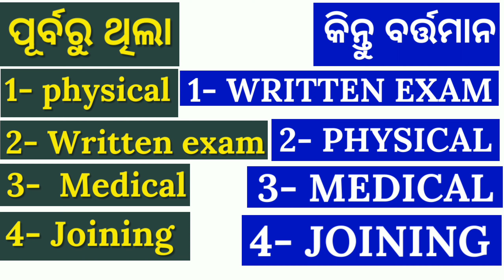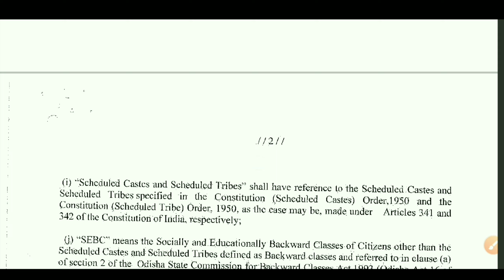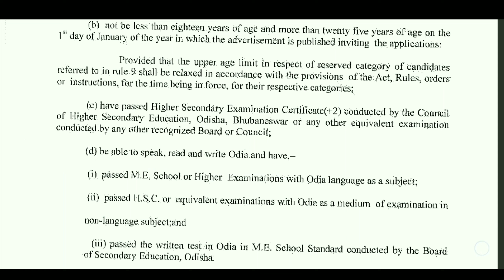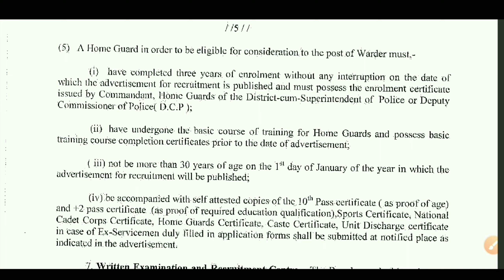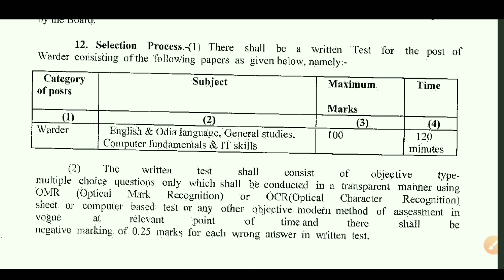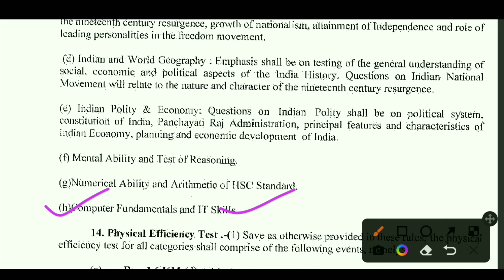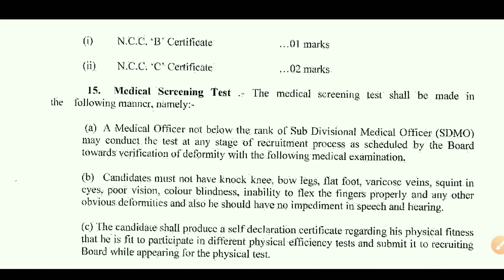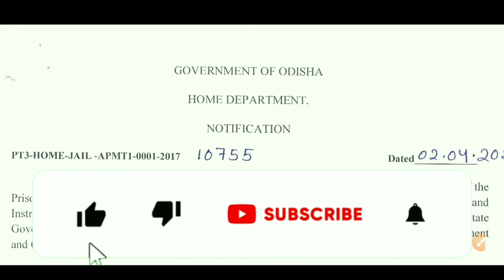ଜେଲ୍ ୱାଡ଼ର୍ ନିଯୁକ୍ତି ୨୦୨୨ | Jail Warder ନିଯୁକ୍ତି ନିୟମରେ ନୂତନ ପରିବର୍ତ୍ତନ କରାଯାଇଛି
Jail Warder Recruitment 2022 |  Jail Warder ନିଯୁକ୍ତି ନିୟମରେ ନୂତନ ପରିବର୍ତ୍ତନ କରାଯାଇଛି  |  Syllabus କଣ ରହିଛି

 "Mahanta Guruji".